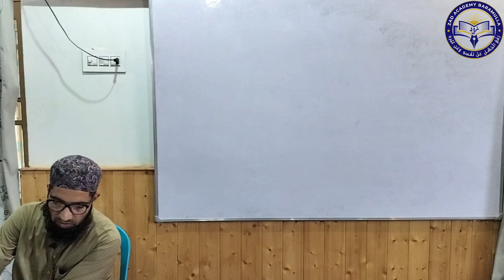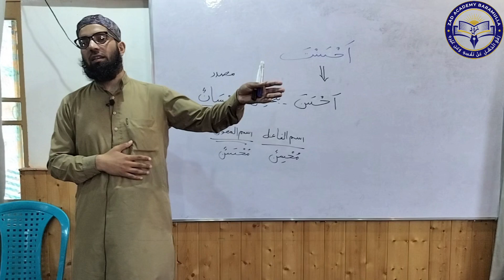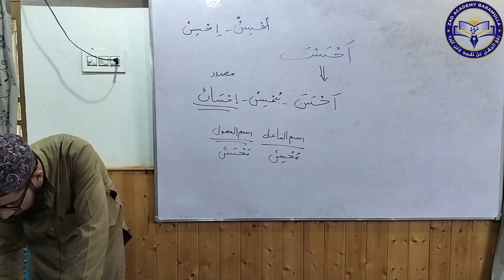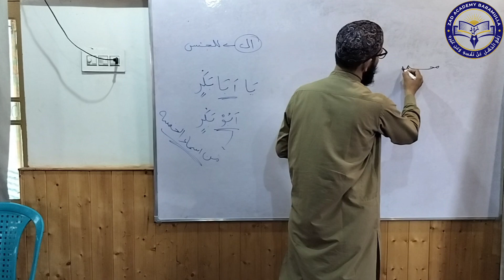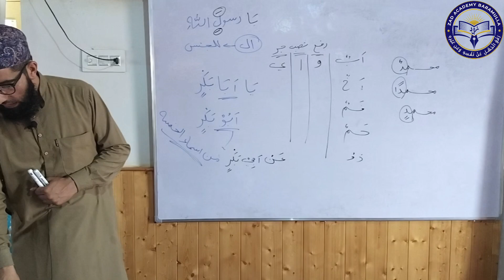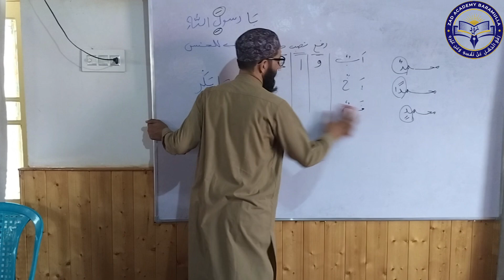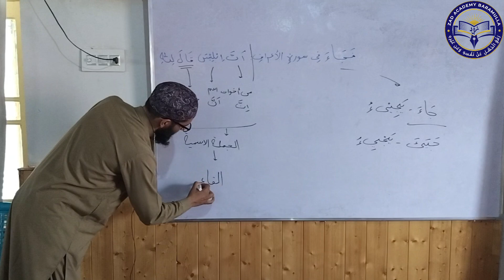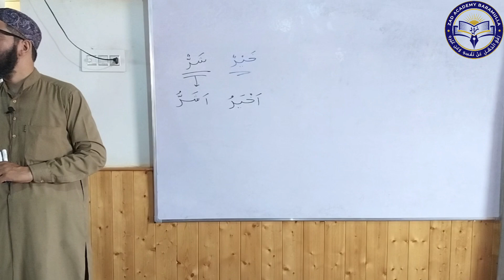Volume 2 || L=27 || Duroos ul Lugahtil Arabia || Season (23-24)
Class: MUSTAWA SAANI